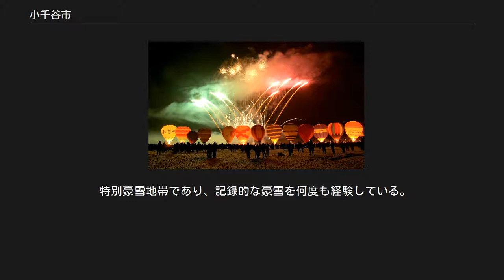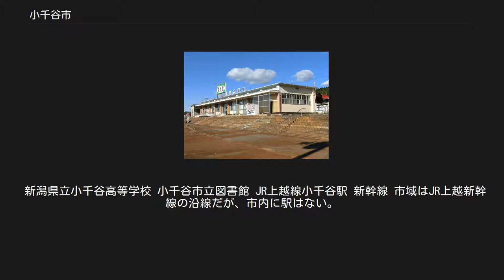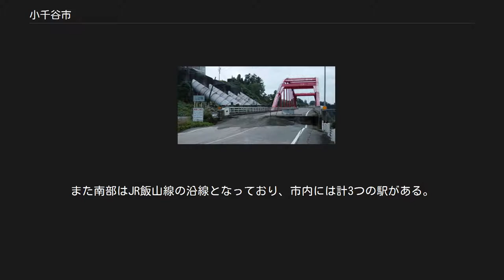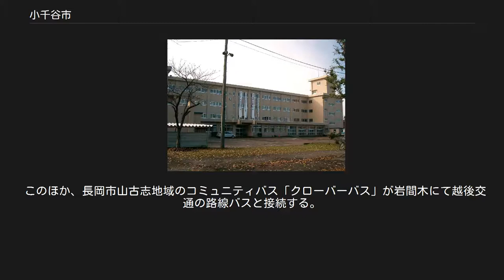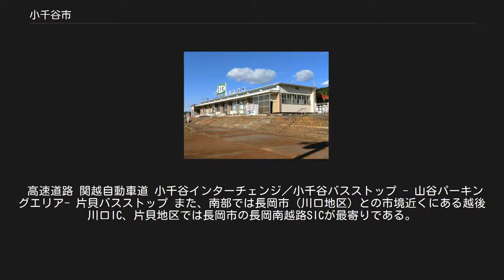小千谷市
写真中央小千谷市街地近郊を蛇行する信濃川 小千谷市（おぢやし）は、新潟県中越地方西部に位置する市である。
 新潟県のほぼ中央、越後平野の南端にあり、中越地方に属している。
隣接する十日町市とともに、魚沼地域の中ではいち早く市制施行し（昭和の大合併時）、国や県の出先機関が置かれるなど、主に北魚沼地域の行政・経済の中心として発展してきた。
現在、都市圏では長岡都市圏に属しており、長岡市のベッドタウンの機能も有している。
 信濃川の河岸段丘上（特に旭橋を中心とした信濃川両岸）に中心市街地が発達してきたほか、北部の片貝地区においても小規模な市街地が形成されている。
 1990年代に入ってからは店舗の郊外化が顕著となり、2000年代以降は信濃川を挟んで西側地域の郊外が商業地域として機能しつつある。
 市名の「小千谷」は、千谷郷の中にある小千谷に由来する説や、沢の落ち合う所や低湿地という意味の「落ち」が転じて「おぢ」となった説がある。
 毎年9月に片貝地区で行われる浅原神社例大祭（片貝まつり）の花火大会は、世界一の大きさを誇る四尺玉の花火が上がることで有名である。
 小千谷市中心部周辺の空中写真。
1976年撮影の3枚を合成作成。
 新潟県中部、越後平野と山間地域の接点に位置する。
 南から信濃川が市内に入り、山本山にぶつかり蛇行し、一度南東の長岡市川口地区（旧川口町へ抜け魚野川と合流した後、再び市内に入り中心部を南北へ縦断する。西は頚城丘陵へ続く西山丘陵、南は魚沼丘陵へ、東は東山丘陵、北は越後平野へ続く平地が広がっている。市内は河岸段丘上にあるため、坂が多く、市街地のほぼ中央には船岡山がそびえる。また、小千谷近辺は山本山を中心に地面の隆起や褶曲が激しく、河岸段丘など特徴的な地形が多くみられる。市内の最高峰は、長岡市との境にある金倉山で581m。 三国街道（現国道17号）や善光寺街道（現国道117号）、高田街道などが通り、宿場町として栄えた。
平野部と山間部の接点の役割を持ち、戦国時代には上杉謙信の関東出兵時の経由地、江戸時代には魚沼郡内で作られた小千谷縮は小千谷に集積され柏崎経由で京、大坂、江戸に輸送した記録があるなど、交通・水運の要所として栄えた。
 特別豪雪地帯であり、記録的な豪雪を何度も経験している。
市は克雪都市宣言をしている。
消雪パイプも設置されているが、設置されていない道路もあり、雪の日は除雪車が活躍している。
 旧石器時代〜弥生時代 古代 中世 近世 明治時代 大正時代 昭和時代 （市制施行前） 昭和時代 （市制施行後） 平成時代 新潟県中越地震で段差の出来た国道117号 - 山辺橋（2004年10月27日） 山本山より望む小千谷市街 都市宣言 小千谷縮 このおかげ市内の多くの地域に都市ガスが引かれ、その供給事業を小千谷市ガス水道局が行っている。
 　発電所はないが、東京電力の信濃川電力所所在地である。
 （小千谷市に本店（※印）、支店を置くもの。
証券会社、保険会社等を除く。
） 2004年5月12日災害時相互援助協定を締結（東京小千谷寮が同区内にあるため）。
 2012年12月25日災害時相互援助協定を締結。
 2012年12月26日災害時相互援助協定を締結。
 2013年7月11日災害時相互援助協定を締結。
 新潟県立小千谷高等学校 小千谷市立図書館 JR上越線小千谷駅 新幹線 市域はJR上越新幹線の沿線だが、市内に駅はない。
市域はほとんどの区間が魚沼トンネル、妙見トンネルで通過しており、浦柄地区に数百メートルだけ地上区間があるがスノーシェルターで覆われているため新幹線の車窓から小千谷市の風景は見えない。
新幹線を利用する場合は越後湯沢駅、浦佐駅、長岡駅のいずれかで乗り換える。
 在来線 市域はJR上越線の沿線となっている。
また南部はJR飯山線の沿線となっており、市内には計3つの駅がある。
 廃線 西小千谷駅からJR信濃川発電所への資材運搬専用線、さらには十日町市千手方面まで延伸する計画があり、一部線路が敷設されたが、関東大震災などの影響によって中止になった。
 越後交通が運行しており、小千谷-川口-小出線のみ地域子会社の南越後観光バスが担当する。
以下の情報は#外部リンクの「小千谷市公共交通マップ」（平成31年4月版）に基づく。
 市内路線 郊外路線 小千谷車庫、小千谷駅前、小千谷インター、小千谷総合病院等を起点に、長岡、十日町、小出、小国...